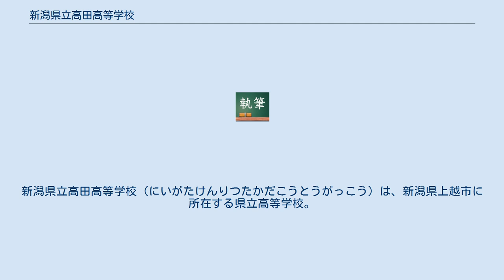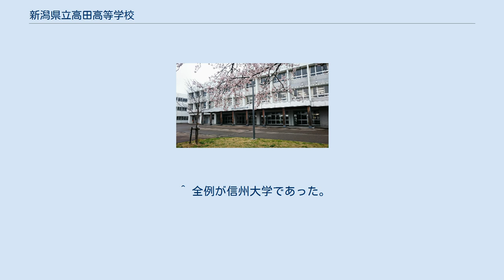新潟県立高田高等学校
新潟県立高田高等学校（にいがたけんりつたかだこうとうがっこう）は、新潟県上越市に所在する県立高等学校。
同市安塚区には安塚分校を置いている。
県内有数の進学校である。
 新潟県立高田高等学校は、1866年に高田藩の藩士子弟教育のために設立された藩校（後の「脩道館」）を改め公立新潟学校第四分校として開校したことが創始である。
その後、何度も廃校の危機に見舞われたが、近隣地域の支えによって現在に至る。
 ※バイク通学は届出制、一部の生徒のみ。
 同校の発表に基づき、2015年（平成27年）度から2019年（令和元年）度までの5年度間における同校の卒業生の国公立大学合格者数（新卒に限る）を大学の所在地域別に分類し、一部を抜粋すると次の通りであった。
 ^ なお、本表での「関東地方」とは東京都・神奈川県・埼玉県・千葉県・茨城県・栃木県・群馬県の1都6県を指し、また「北陸地方」とは石川県・富山県・福井県の3県を、「東北地方」とは青森県・秋田県・岩手県・山形県・宮城県・福島県の6県を、「近畿地方」とは大阪府・京都府・兵庫県・奈良県・滋賀県・和歌山県の2府4県を、「東海地方」とは愛知県・岐阜県・三重県・静岡県西部（遠江国）の3県1地域を便宜上指すものとする。
必ずしも他者による分類とは一致しない。
 ^ 全例が新潟大学または新潟県立大学である。
 ^ 全例が上越教育大学または新潟県立看護大学である。
 ^ 全例が長岡技術科学大学または長岡造形大学である。
 ^ 全例が金沢大学であった。
 ^ 全例が富山大学であった。
 ^ 全例が東北大学であった。
 ^ 全例が山形大学であった。
 ^ 全例が信州大学であった。
 ^ 全例が愛知県名古屋市の名古屋大学であった。